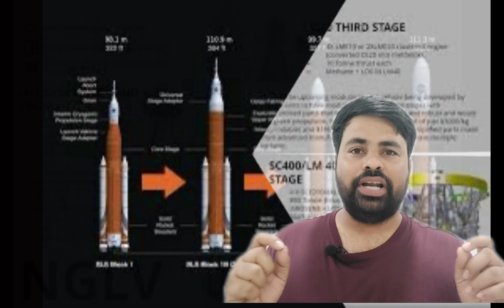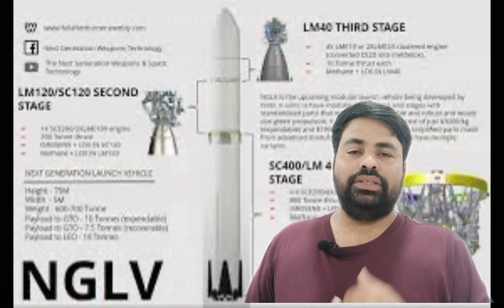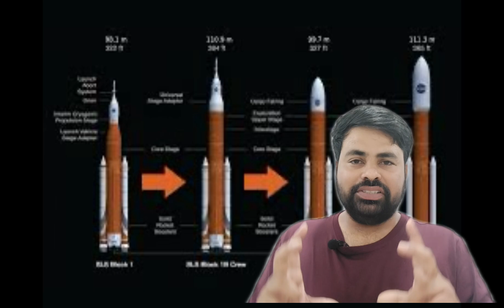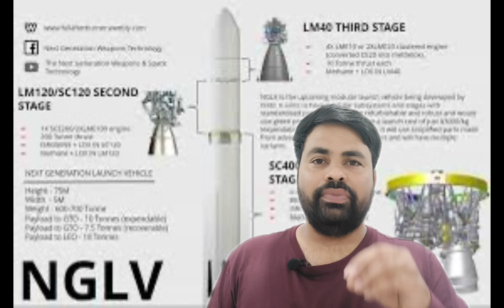Daily S&T Capsule Day-3|Next Generation Launch vehicle|Chandramouli Sir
Note: LVM3 IS ALSO HUMAN RATED LAUNCH VECHICLE
APPSC GROUP2 MAINS PAPER-2 CRASH COURSE(VIDEO CLASSES)(EM/TM)
COVERS ENTIRE PAPER-2(VIDEO CLASSES+TESTS+CURRENT AFFAIRS+PDF MATERIAL)
*INDIAN ECONOMY
*AP ECONOMY
*SCIENCE & TECHNOLOGY
*ENVIRONMENT
*SCHEDULE BASED QUICK REVISION CLASSES
*TEST AFTER TOPIC EXPLANATION
*STUDY MATERIAL
*18 MONTHS CURRENT AFFAIRS VIDEOS WITH PDF
*WEEKLY DOUBTS CLARIFICATION
*PERSONAL MENTORSHIP
*షెడ్యూల్ ప్రకారం క్విక్ రివిషన్ క్లాసులు
*క్లాస్ అంశం పై టెస్ట్
*స్టడీ మెటీరియల్
*18 నెలల కరెంట్ అఫ్ఫైర్స్VIDEO మరియు  pdf
*వారం వారీ సందేహాల  పై వివరణ
*వ్యక్తిగత మెంటర్షిప్
*పేపర్-2 గ్రాండ్ టెస్టలు